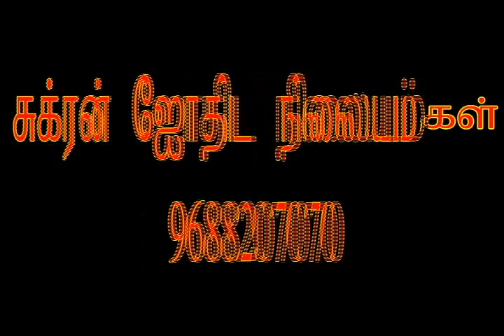கர்ப்ப தானம்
சுக்ரன் ஜோதிட பயிற்சி  மையம் 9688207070,      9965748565